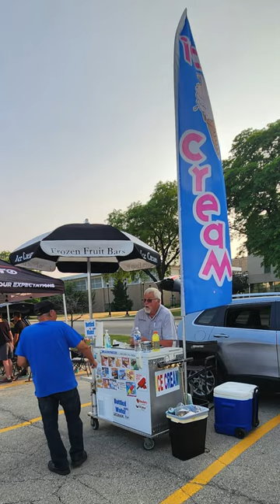Skokie Monday Night Car Shows - Short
YouTube Short video featuring our MONDAY NIGHT CRUISE-IN CAR SHOWS 🏎️🚙🛻🏍️

Mondays, June 3 – August 26, 2024, 5:00 p.m. – 8:30 p.m. Westfield Old Orchard Shopping Center West Lot, Skokie

A Skokie staple for over 20+ years, the Monday Night Car Shows, now billed as “Monday Night Cruise-In Classic Car Shows”, are a community series of events held in the West Lot of Westfield Old Orchard in Skokie every summer. Vintage, Classic, Muscle, New Age, Overlanding, Sporty, Modified, Race Cars, Rarities, Imports, Tricycles, Motorcycles, and Mopeds welcome.

These events are brought to the public by the Skokie Chamber of Commerce & Industry, with assistance from Westfield Old Orchard, the Skokie Park District, the Village of Skokie, and our many sponsoring businesses & community partners. These exciting motor events are presented each Monday evening, June through August, weather permitting with music, contests, raffles, food, and fun! The car shows have historically attracted several hundred exhibitors and visitors each week. Enjoy this video recap of our 2023 season while making plans to join us this coming summer.

Special thanks to our longstanding partners:
ProAuto - Auto Repair Shop in Morton Grove, IL
Sigler's Auto Body off Channel Rd. in Skokie, IL
Riobamba Latin Kitchen & Food Truck of Glenview, IL
  @Walmart    3626 Touhy Ave, Skokie, IL 60076
Crown Trophy #54 Skokie

Little Deuce Coupe - Beach Boys & James House - Karaoke Version